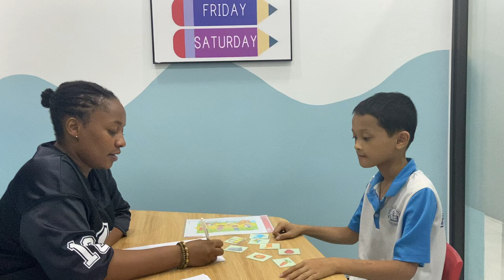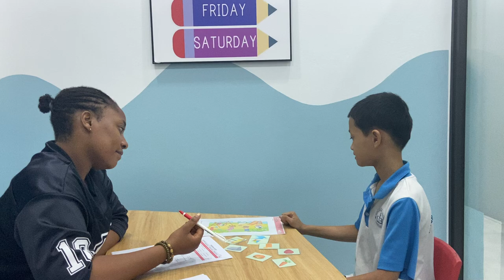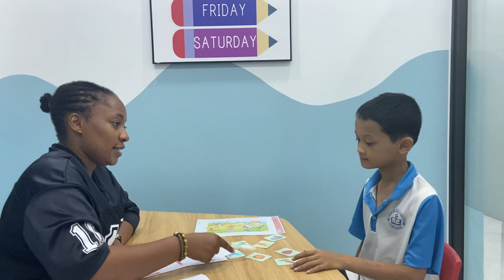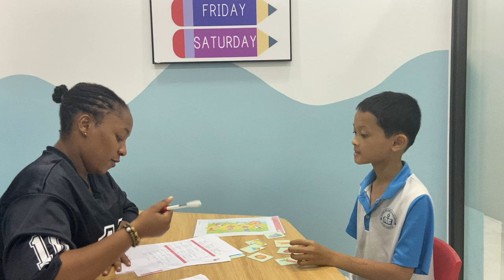ngày 20 tháng 10, 2024